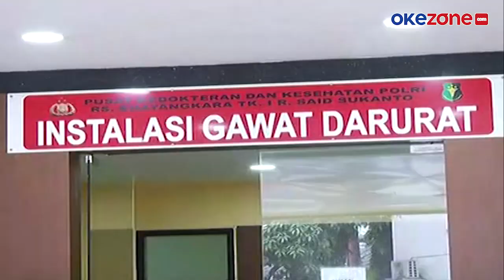29 PENUMPANG KORBAN SRIWIJAYA SJ-182 SUDAH BERHASIL TERIDENTIFIKASI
Tim DVI Polri berhasil mengidentifikasi 29 korban Sriwijaya Air SJ-182. 15 diantaranya telah diserahkan kepada keluarga untuk dimakamkan, selengkapnya di